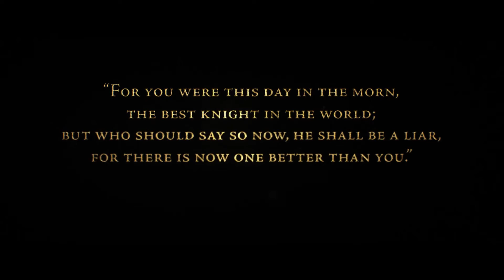The Order 1886 Trailer - Announce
The Order: 1886™ introduces players to a unique vision of Victorian-Era London where Man uses advanced technology to battle a powerful and ancient foe. As a member of an elite order of knights, join a centuries-old war that will determine the course of history forever.